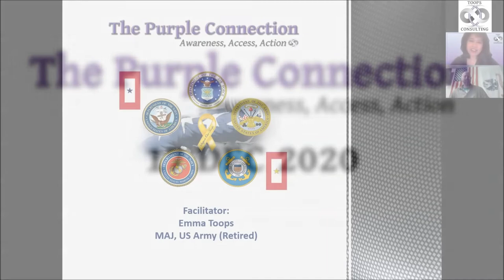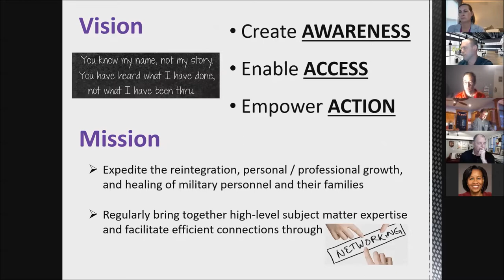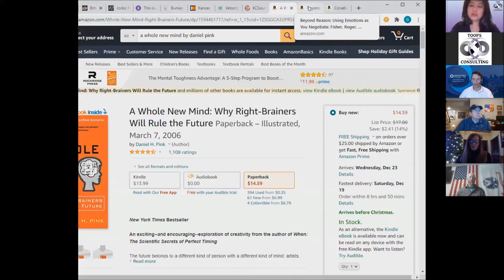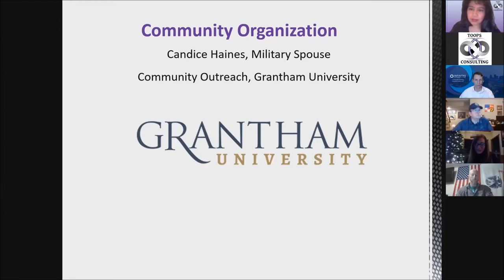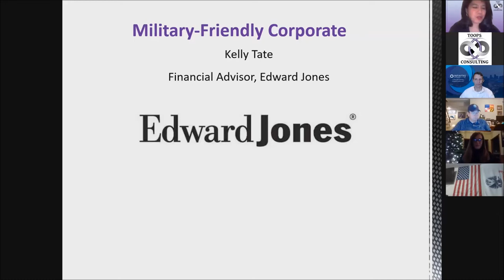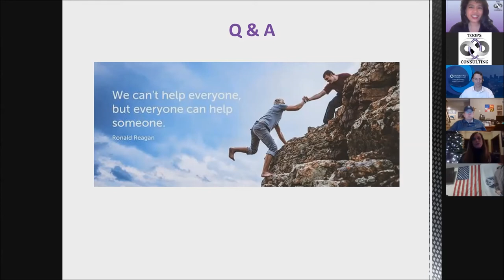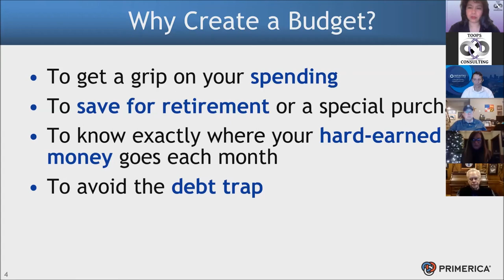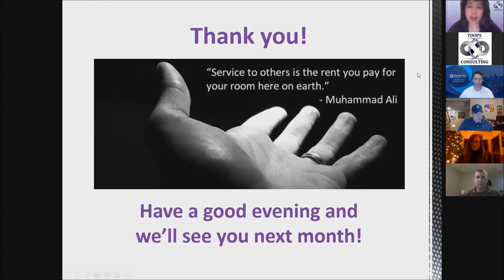Financial Matters: December 17, 2020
This month's program: Financial Matters

The Purple Connection: 17 December 2020

Program participants:

Veteran Entrepreneur
Grant Montgomery, Financial Advisor, Infinitas

Community Organization
Candice Haines, Outreach Director, Grantham University

Military-Friendly Corporate
Kelly Tate, Financial Advisor, Edward Jones

Transition Tip
MJ Eberth, Financial Coach

Time marks for the video:

00:05    Welcome / Administrative Notes
02:35    Agenda Slide
04:40    Intro to American Warriors / The Purple Connection
09:50    Rules for Engagement
12:05    Veteran Entrepreneur
22:35    Community Organization
31:50    Military Friendly Corporate
40:12    Q&A
56:25    Transition Tip
1:09:11  Get Involved: American Warriors
1:11:33  Next Month's Line-Up

Thank you for your support! We look forward to a conversation soon!